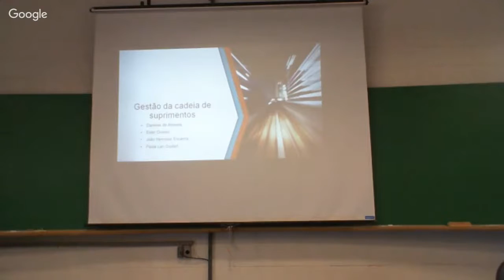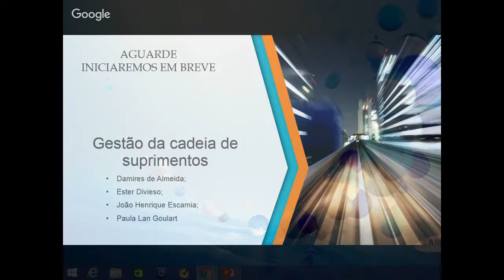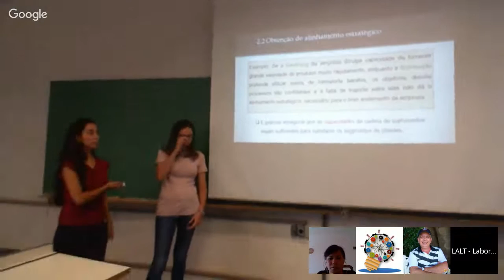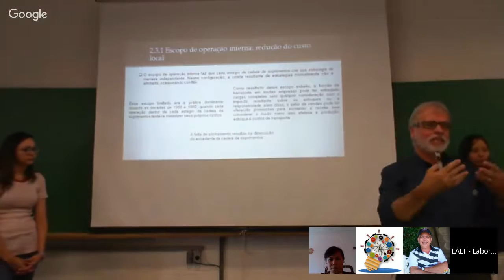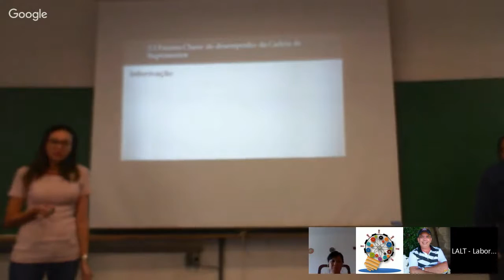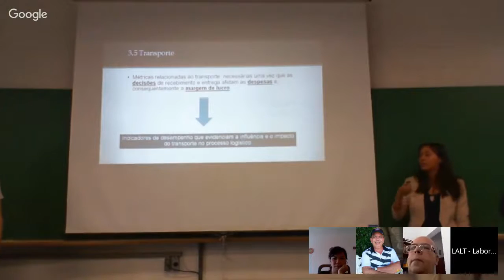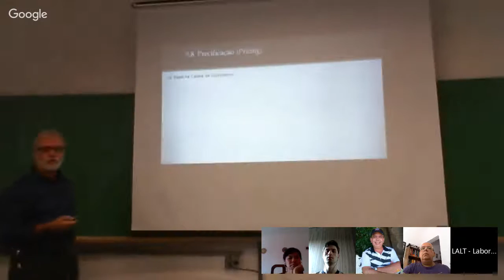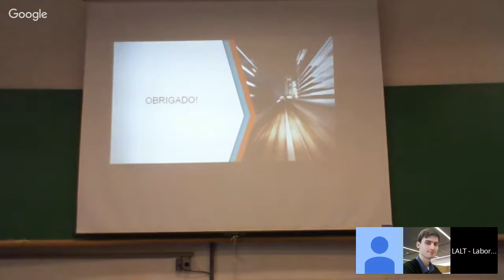Fundamentos de Serviços Logísticos - Supply Chain Performance: Achieving Strategic Fit and Scope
Hello Everyone!

Welcome to a Supply Chain Management.

After watching this vídeo, you will be able to:

1. Discuss the goal of a supply chain and explain the impact of supply chain decisions on the success of a firm.

2. Identify the three key supply chain decision phases and explain the significance of each one.

3. Describe the cycle and push/pull views of a supply chain.

4. Classify the supply chain macro processes in a firm.

Lalt Unicamp